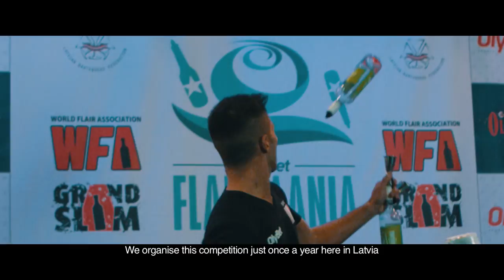FlairMania 2016 review 1080p HQ